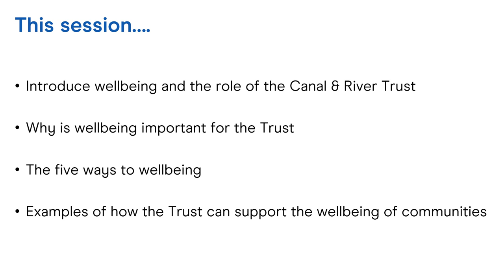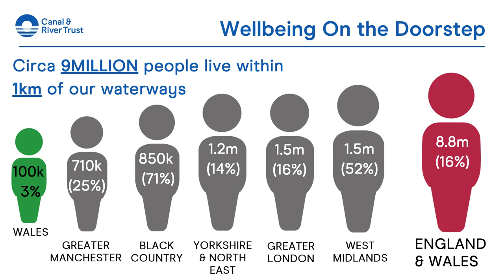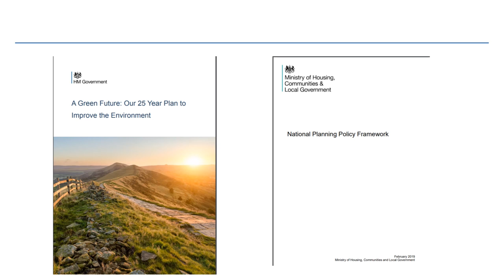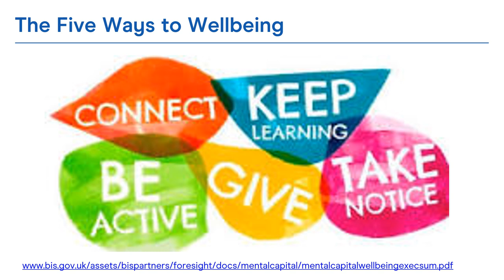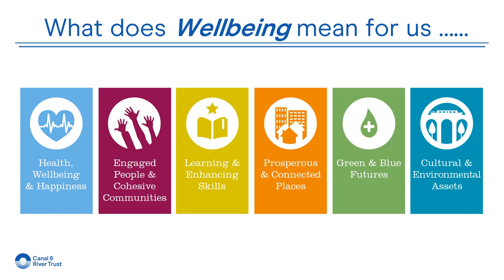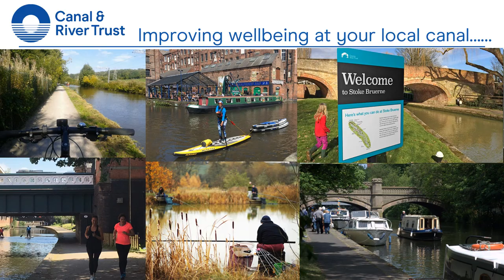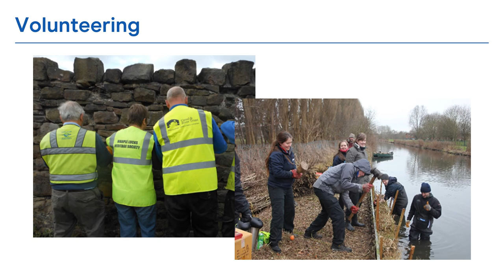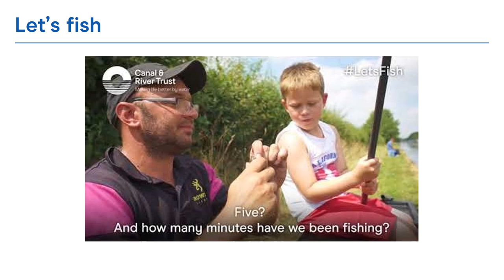Katrina Hull on wellbeing at the Canal & River Trust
Katrina Hull, our participation development partner focussing on health, sport and connectivity talks about her role at the Trust.